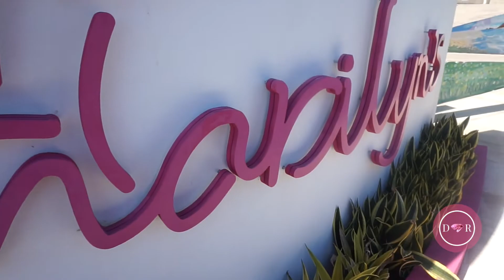El Día Más Caluroso del Año | VLOG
Playa o Piscina?

:) xoxo May
*Nuevo video en mi canal todas las semanas!

Everything that you see in this video is bought by my own money.